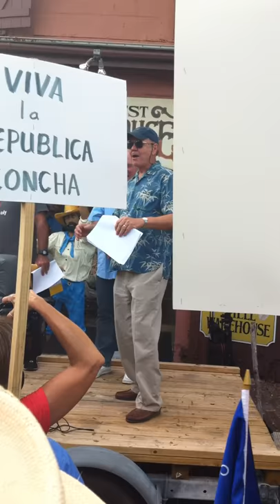In 1982 the Border Patrol set up checkpoints in Florida City on US1, effectively treating the Florida Keys and Key West as a foreign country.  Traffic was backed up for many miles. Word got out that you could come to Key West but not leave.  The mayor and city council tried to get an injunction to lift the roadblock but failed.  In good Key West tradition they then decided that if they were going to be treated like a foreign country then they should be one.  So purely in jest they seceded from the USA and formed the Conch Republic and then promptly surrendered.  This is a reenactment of the event on the 30 year anniversary.